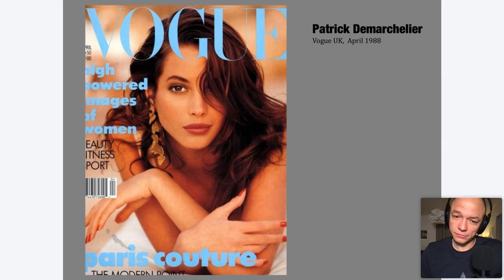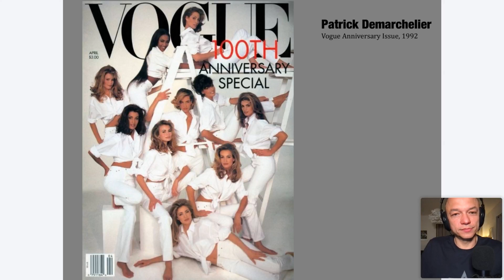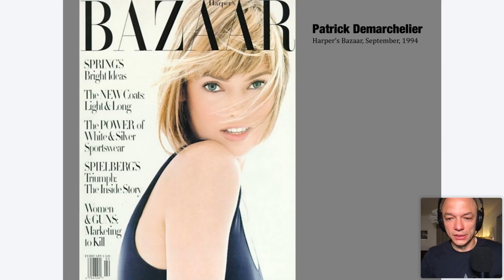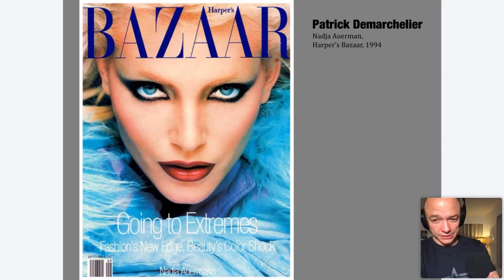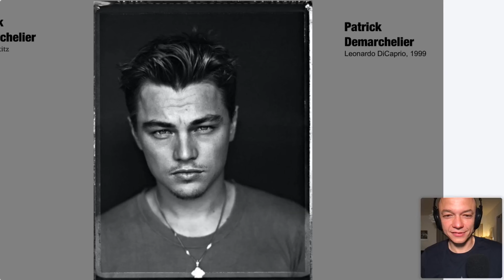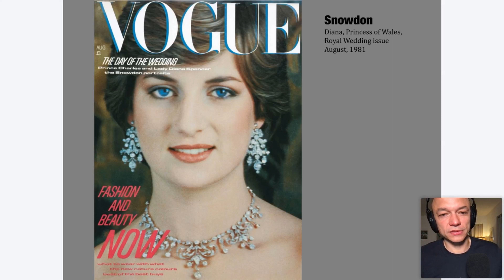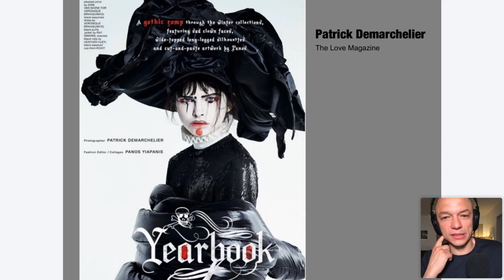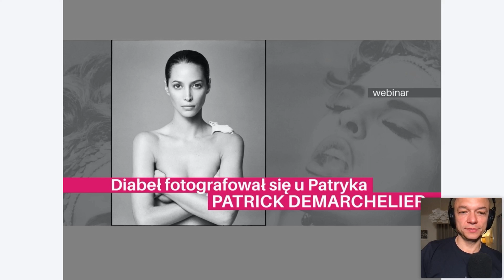PATRICK DEMARCHELIER :: Diabeł fotografował się u Patryka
"Czy Demarchelier potwierdził?" Tymi słowami Miranda - redaktor naczelna czasopisma Runway (grana w filmie "Diabeł ubiera się u Prady" przez Maryl Streep) zwraca się do swojej asystentki. Kim był dla świata fotografii zmarły w marcu 2022 roku Patrick Demarchelier, że trafił do filmu, stał się jednym jednym z ulubionych fotografów księżnej Diany, współuczestniczył w odrodzeniu w latach 90. potęgi Harper's Bazaar i stał się pupilem Anny Wintour w magazynie Vogue?
ten materiał jest YouTube'ową PREMIERĄ webinaru z 2 czerwca 2022 roku

✅ POLUB FILM
✅ UDOSTĘPNIJ
Jeżeli uznasz, że to co robię ma dla Ciebie znaczenie i masz możliwość wesprzeć mój projekt, to zapraszam Cię do zostania PATRONKĄ/PATRONEM

Dziękuję i do zobaczenia  🤜🔥🤛
​Tomek Drzewiński